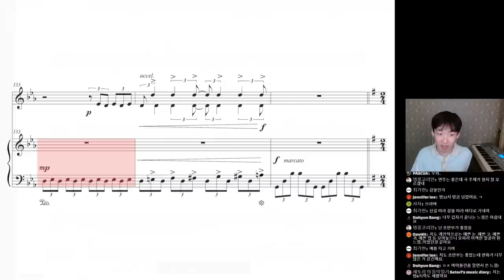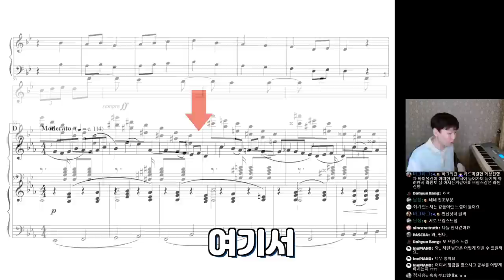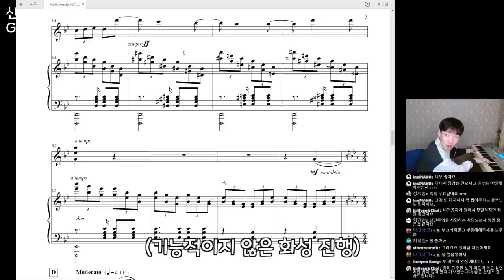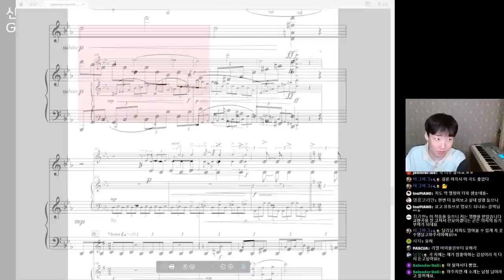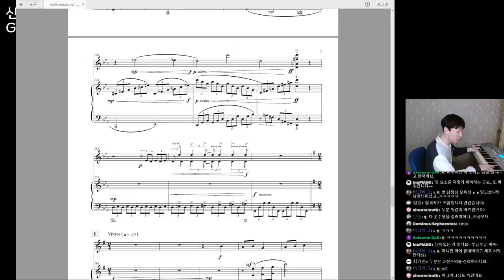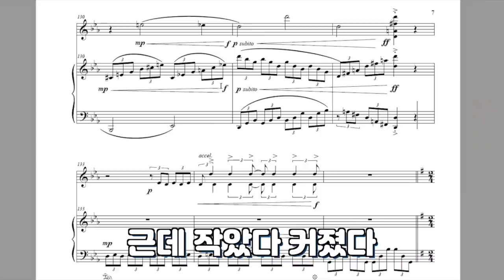일반인이 작곡한 바이올린 소나타 [자작곡 피드백]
여러분의 악기 연주 (악기 무관), 음악 유머 등도 보내주시면 재미있는 컨텐츠로 보답하겠습니다.
보내주신 음악, 영상들은 클래식타벅스의 유튜브에 업로드 될 수 있습니다.

피드백 수정 파트 바이올린 연주
바그바그